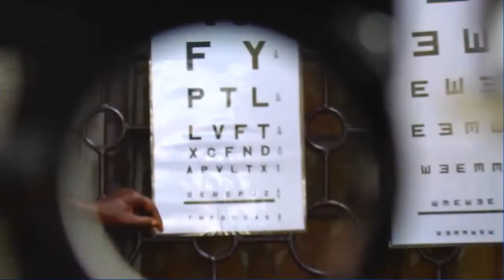LIONS100 - Cento Anni di Lionismo e le nuove sfide del Servizio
nel 2017 i Lions compiranno 100 anni. Per celebrare il secolo di attività umanitaria, si sono dati nuovi ambiziosi obiettivi in quattro aree chiave: vista, fame, giovani e ambiente